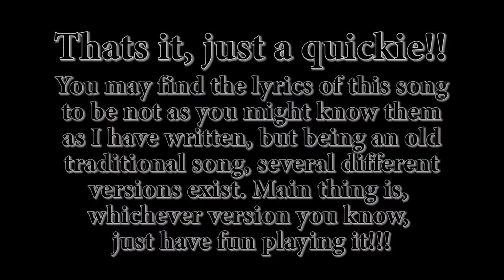Moonshiner, Traditional Irish. Guitar playalong with chords/lyrics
An Irish folk song for a change, some mandolin in here too, just playing the same chords on that!